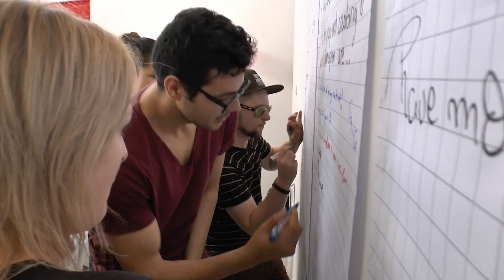فيديو يوميات يوم يوم 5